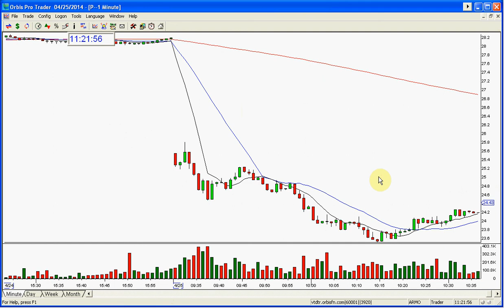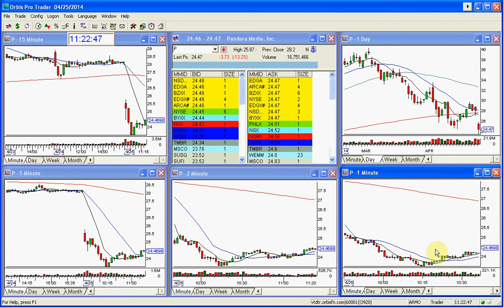P STOCK SWOOSH SHOW PLAY OF THE DAY 4 25 2014